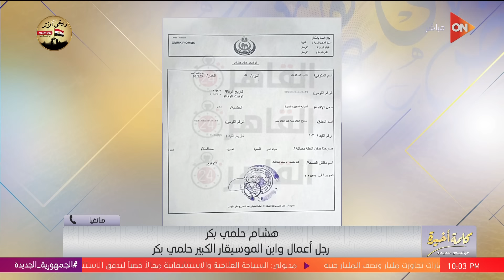كلمة أخيرة - ابن حلمي بكر يكشف لأول مرة تفاصيل عن علاقته بوالده ووفاته ويروي ذكرياتهم مع بعض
حلقة اليوم 2مارس 2024 من برنامج كلمة أخيرة للإعلامية لميس الحديدي وفيها إسرائيل تواصل جرائمها.. العميد محمود محيي الدين يحلل الأوضاع في غزة | اللقاء الكامل، ماذا تقدم شركة "انطلاق" لدعم ريادة الأعمال في مصر ؟ حلمي بكر قيمة فنية كبيرة لكن للأسف أخبار مرضه والمشاكل الأسرية غطت على ده.لميس تنعى الموسيقار الراحل، بعد واقعة نيرة..إيه الفرق بين التسمم بالأكل الفاسد والموت بالسم؟د.دينا شكري أستاذ الطب الشرعي توضح، بعد واقعة طالبة العريش.. إزاي تحمي بنتك من التنمر والابتزاز؟.. نهاد أبو القمصان توضح، غادة رجب تروي ذكرياتها مع  حلمي بكر: كان زي أبويا، أنا ابن أبويا وأيامي معاه مش هتتعوض.. ابن حلمي بكر يروي ذكرياته مع والده.